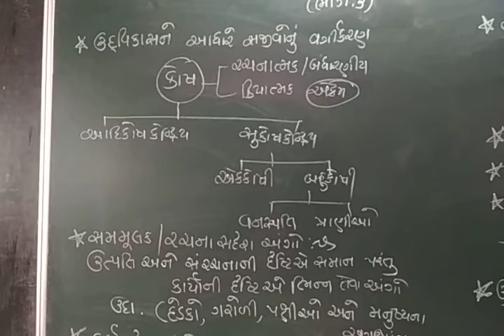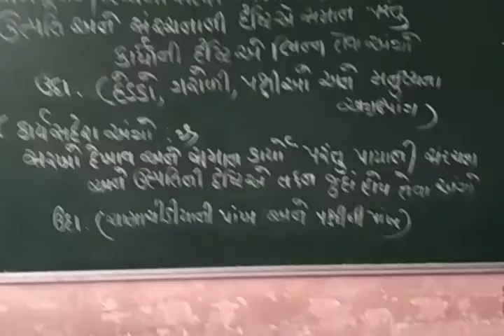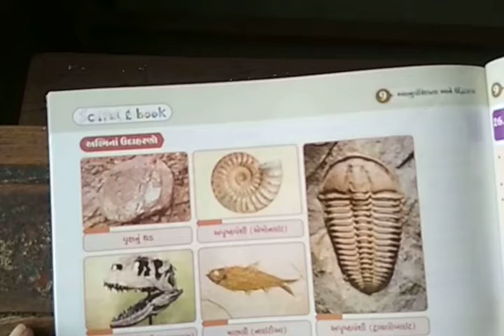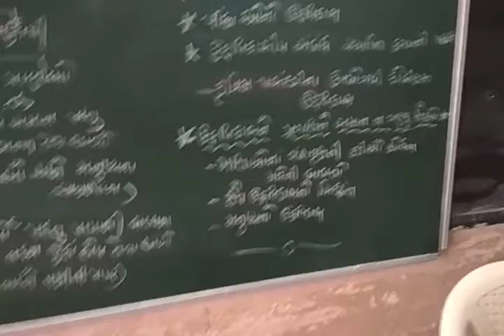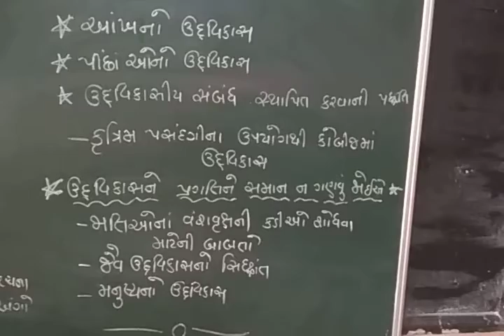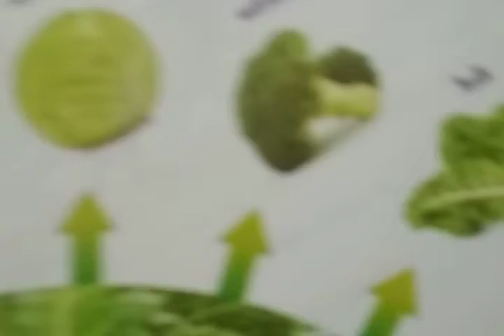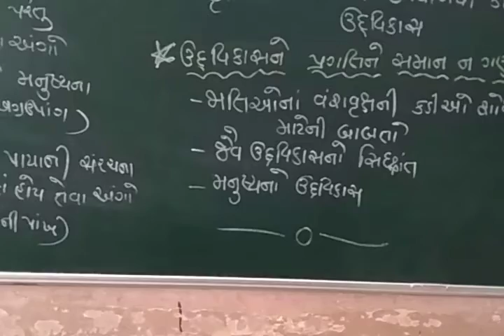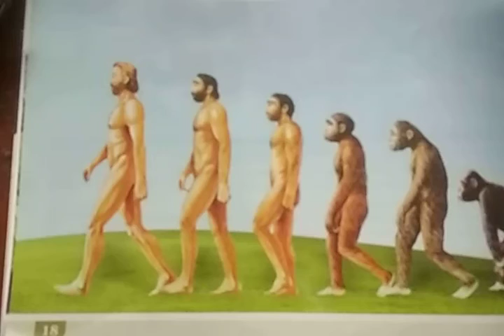Std 10 Science ch 9 part 3 SHREEMAD DAYANAND KANYA VIDYALAYA